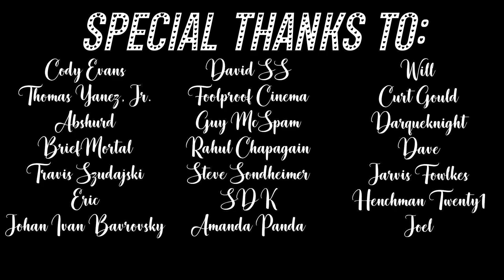Community REACTION | 3x11 & 3x12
That was a beautiful wedding.